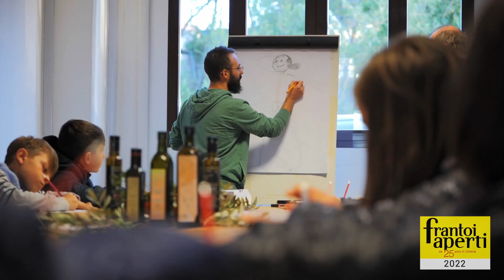I 25 anni di Frantoi Aperti in Umbria 2022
Un piccolo riassunto per immagini per ricordare la festa dell'olio extra vergine che si è conclusa in Umbria già da una settimana ma che, con i suoi profumi e i suoi colori, rimarrà per lungo tempo nei nostri occhi, nei cuori...e nella nostre tavole.
Arrivederci al 2023!